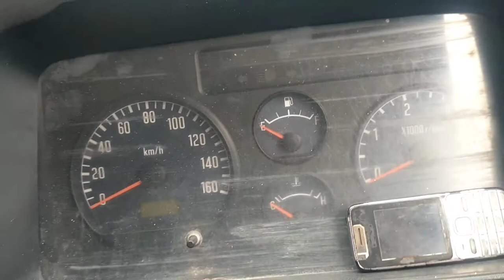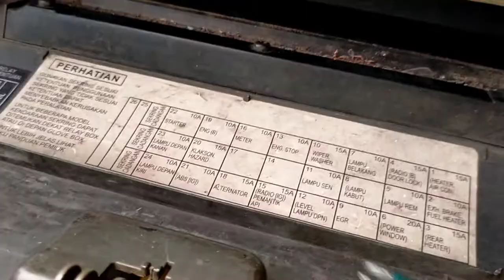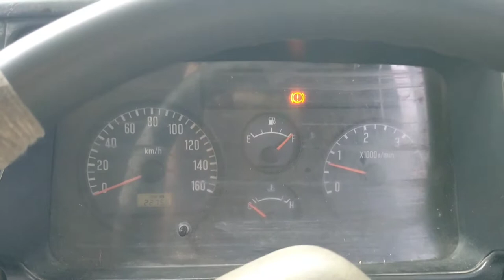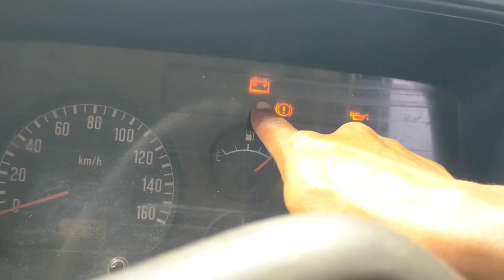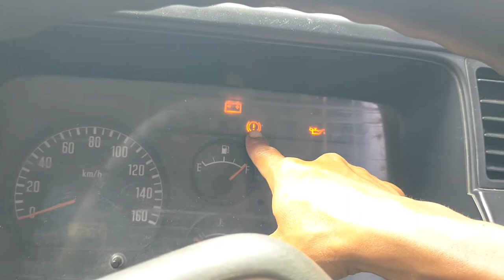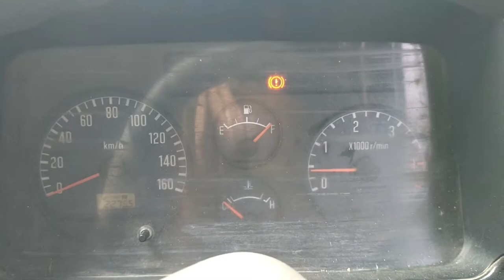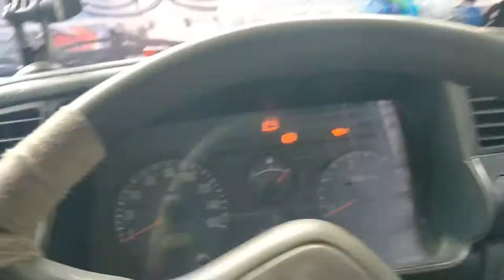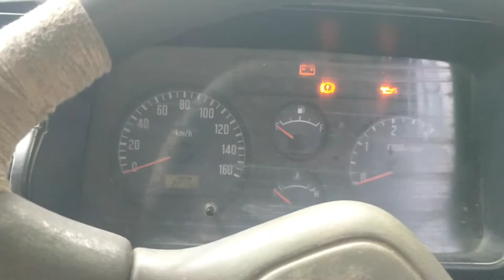indikator Speedo meter mati semua, sekring meter sering putus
konsleting pada jalur on, sekring meter putus terus